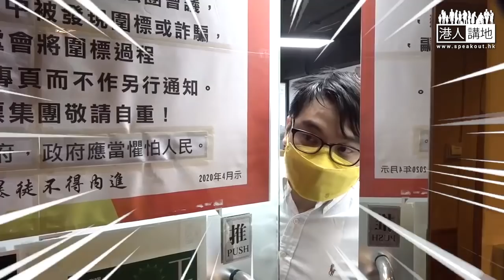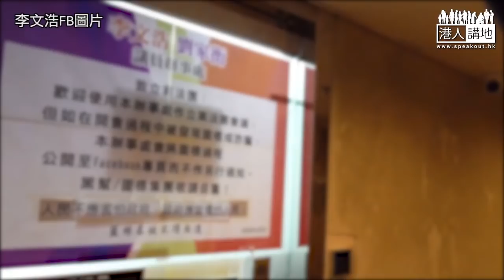【短片】【笑聞一分鐘】煽動仇警人神共憤！李文浩口出狂言博拉？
//奉勸呢位李文浩，多行不義必自斃，缺乜嘢都唔好缺德。畢竟等你一朝落難，人哋可能都會咁對你嘅~//